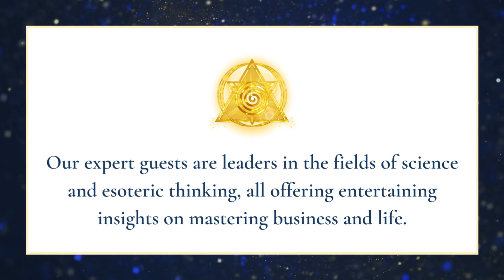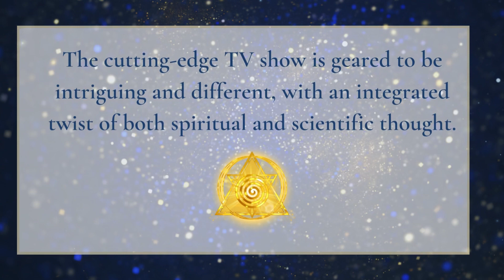Just Give It A Try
Raymon Grace has been promoting dowsing with lectures, classes, books, newsletters, and films for over 25 years and in 150 countries.

He managed this without a day of college, a degree and without a suit and tie. He has NO titles or letters after his name.

He is blunt and down to earth. His motto is~~THERE IS NO SUBSTITUTE FOR FREEDOM.

His FREE films are available at Raymon Grace's YouTube channel.

His books and condensed version of his 2-day class on videos are available

Raymon Grace Foundation address is    raymongracefoundation.org

About your host:

Judy Jewett is an author, THE FOUNDER OF R.E.A.L. HEALING METHODS©, A GENE KEYS GUIDE, and podcast host known among the Ascended Masters as a Way-Shower. She has incarnated to aid in the Great Shift. Her mission: to guide humans in letting go of negative energies and trauma and raise their frequencies to their highest consciousness through activating their deepest level of genetic light codes. Follow Judy: Cosmic Love Connections, Business Genes and learn more to learn more about your energy.